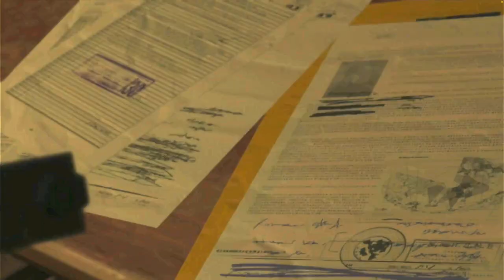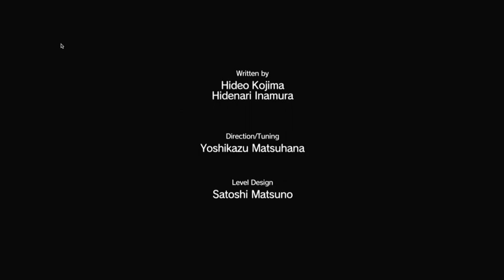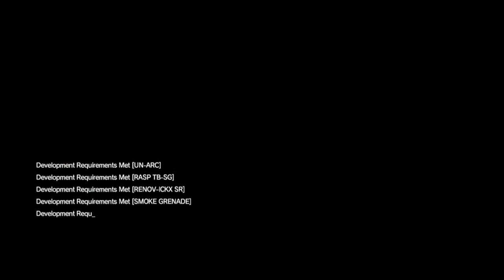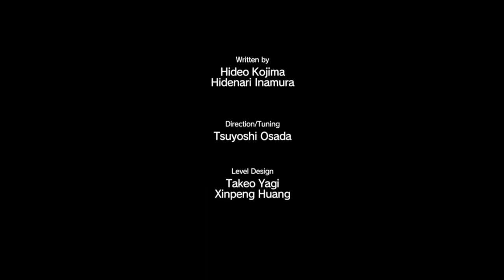Trent Plays Metal Gear Solid 5 - PT2 Rescue Miller + get a balloon!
Trent Plays Metal Gear Solid 5 - PT2 Rescue Miller + get a balloon! In this episode we rescue Miller from DogwanDeKar (or something like that) and we get a balloon for our efforts.